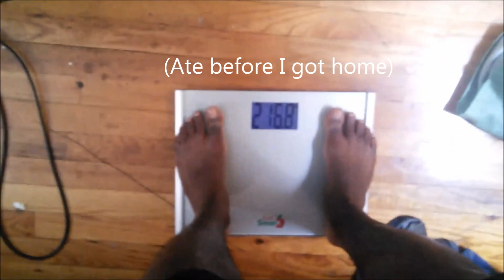DAS IT MANE (405lbs Bench PR @215lbs BW)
Warm up:
1x5 135lbs
1x5  225lbs
1x3  315lbs
1x1  365lbs

I got 3-4 hours of sleep. Seems like the sleep wasn't the issue.

I finally hit my 405lb goal. Now I can stop bulking.